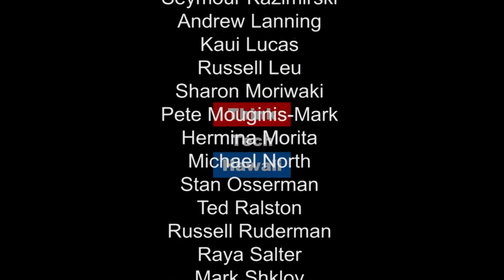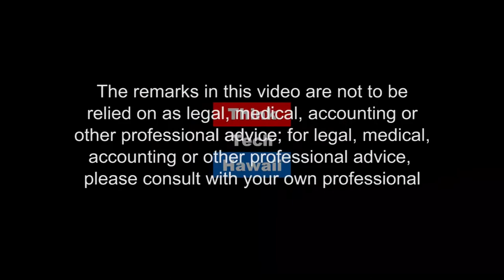Educational Initiatives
Barbara Bruno and Jennifer Engels appear on Research in Manoa to share how SOEST leads the development and implementation of a number of initiatives including community outreach, K-12 curriculum enhancements, teacher professional development, an undergraduate research program and the C-MORE Professional Development Training Program for graduate students and post-doctoral researchers.